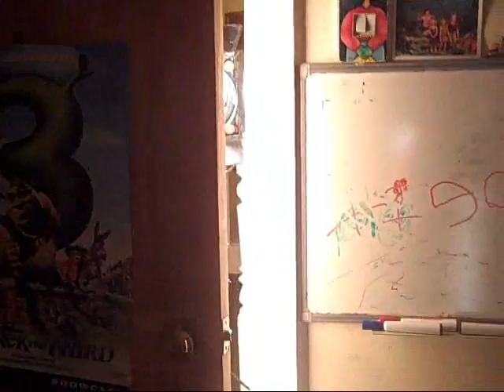Shadow Project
Video Camera: Sony PC8, Lunix FX50, Flip Ultra